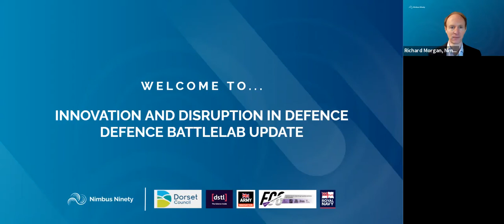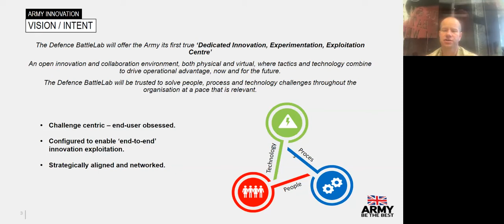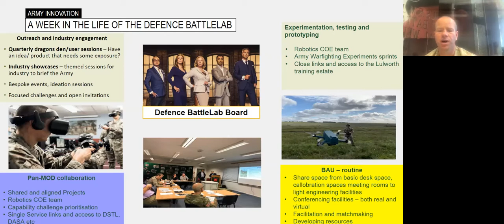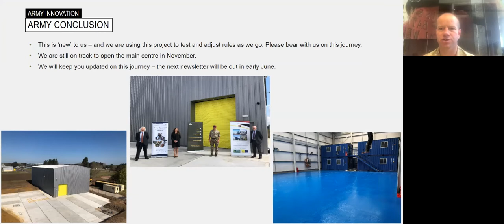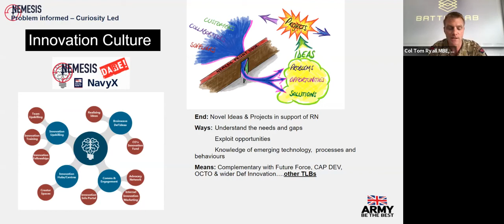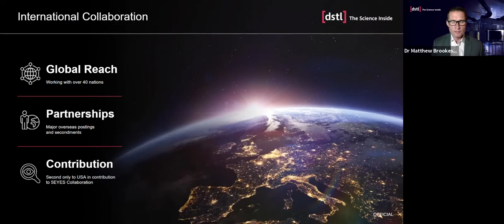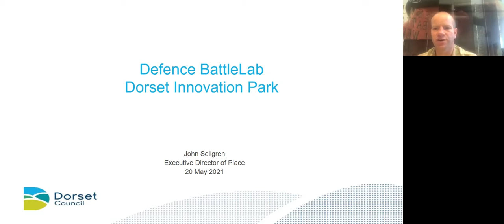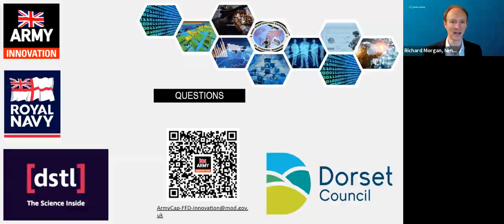Innovation and Disruption in Defence - Defence BattleLab Update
This second episode in our series of webinars on the Defence BattleLab (formerly the Defence Innovation Centre) provided an update on the progress of the project and outline how those Defence users invested in this project are planning to utilise the facility.

Following on from the first session in December, this session included briefings from the Royal Navy, British Army, DE&S and DSTL on key areas of collaboration and focus as they seek to test and develop their approach to using the facility. In addition Dorset Council, a key partner in this project, expanded upon its wider plans for both the Dorset Innovation Park, and also how they will support and work with the project going forward.

Colonel Tom Ryall MBE Royal Marines, Head of NEMESIS and Navy BattleLab, Royal Navy
Brigadier Matt Cansdale MBE, Head of Future Force Development, British Army
James Gavin, Head of Future Capability Group, DE&S
Dr Matthew Brookes, Defence BattleLab lead, DSTL
John Sellgren, Executive Director of Place, Dorset Council